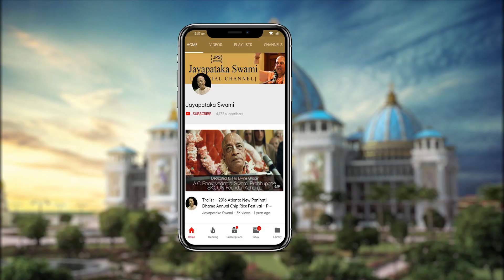The Mayapur Bhaktivedanta Academy 2012 Istaghosti with Jayapataka Swami.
The Mayapur Bhaktivedanta Academy 2012 Istaghosti with H.H. Jayapataka Swami Maharaja in Sri Dhama Mayapur on 20120924.
Video editing & rendering by Pandava dasa. 20120924